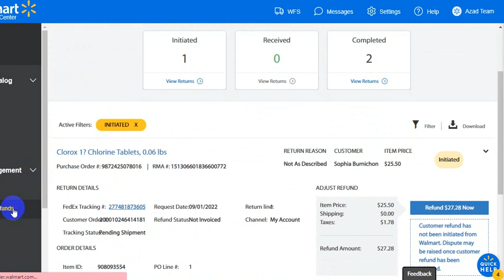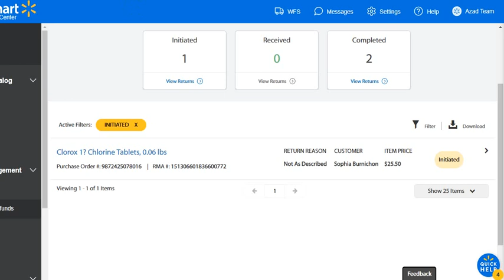Walmart order management returns